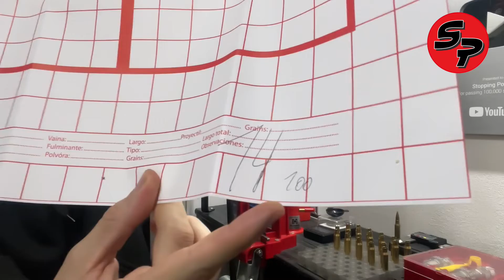Mi forma de RECARGAR el cartucho .308 Winchester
Hola!! En este video les muestro mi manera de recargar el cartucho .308 Winchester.